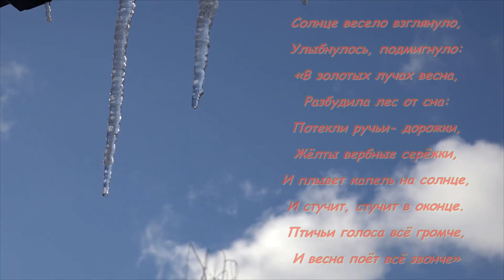Первое дыхание весны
Музыка из библиотеки на Ютубе! Flowers_In_The_Rain